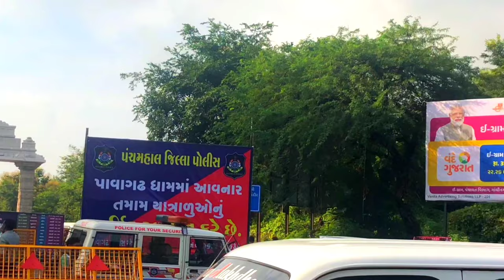3 Day पैदल यात्रा महाकाली दर्शन पावागढ़